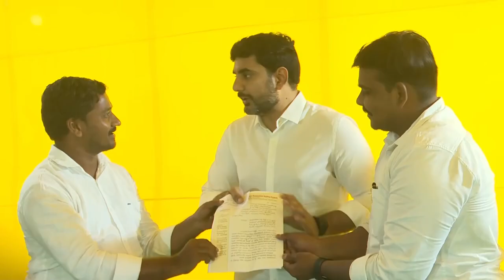మంగళగిరి ప్రజలకోసం లోకేష్ “ప్రజాదర్బార్